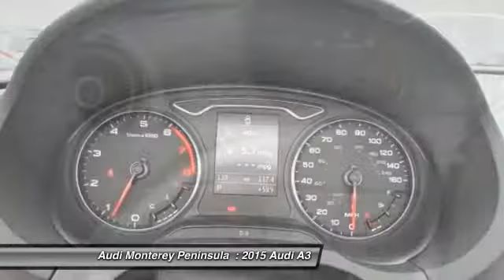2015 Audi A3 Seaside CA A3240T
2015 Audi A3 1.8T Premium